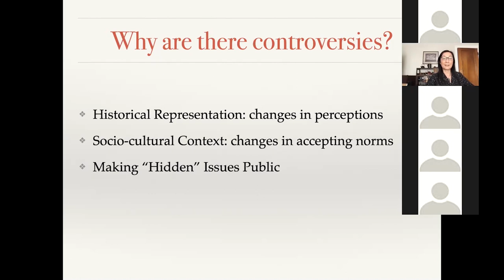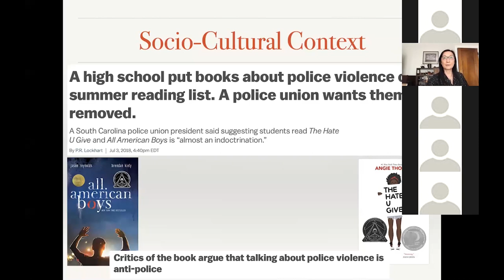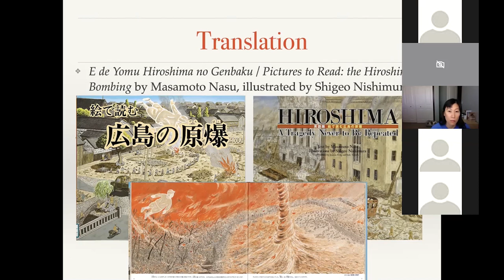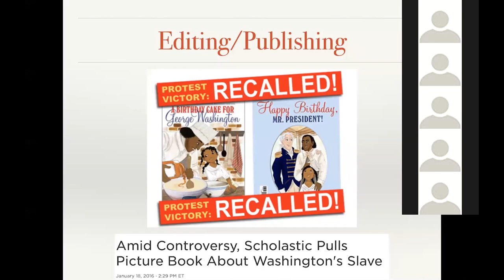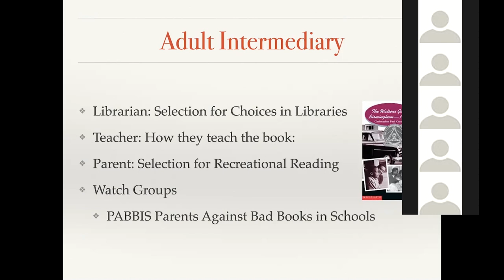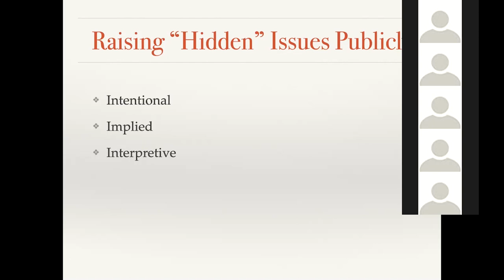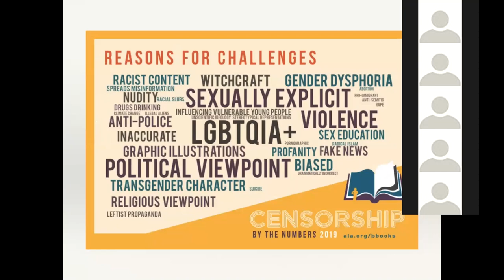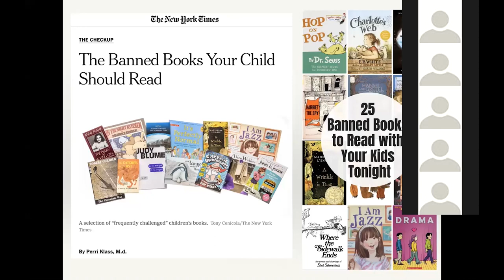Prof. Junko Yokota. Interpretive and Hidden Controversies in Literature for Children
The first lecture in the “Controversial Dimensions of Children’s Literature” series held on September 23, 2020. Moderated by Dr. Mateusz Świetlicki

Controversies are found in many ways in the pages and pictures of books for children. Sometimes, those controversies are overt and the books are intended to be provocative. At other times, what might be considered controversial is presented in ways that normalize those topics and issues so as to be naturally inclusive. Controversies are often matters of reader interpretation whether authors have knowingly or unintentionally placed them, and some are subjected to interpretation that occurs years and even decades after the book is first published. What makes some controversies even more provocative is when the controversies are overlooked or seemingly hidden. Examples of interpretive and hidden controversies in both illustrations in picturebooks as well as in texts of longer works will be presented.